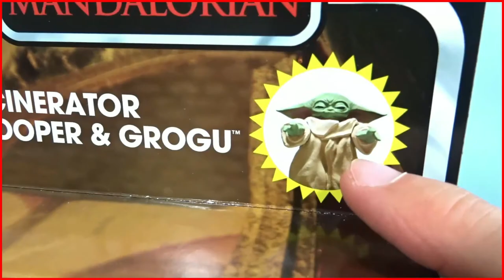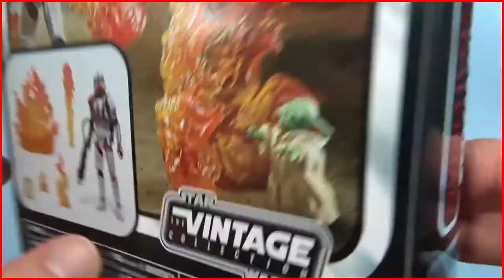The Vintage Collection Incinerator Trooper & Grogu REVIEW (en français)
Bonjour à tous, aujourd'hui nouvelle vidéo review avec l'Incinerator Trooper & Grogu deluxe dans la game The Vintage Collection. Bon visionnage !!!